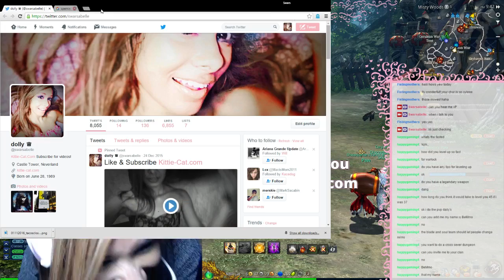hot spencer pretty little liars